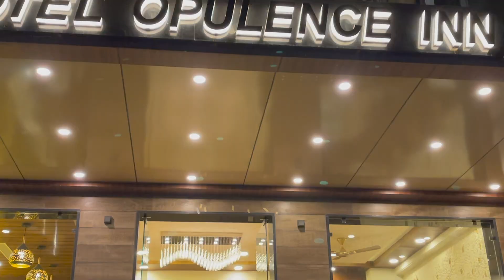कैसे ज़ख़्मी हुए हम Ranthambore में ?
Kaise hua ye sab janne k liye puri video dekhiye ...